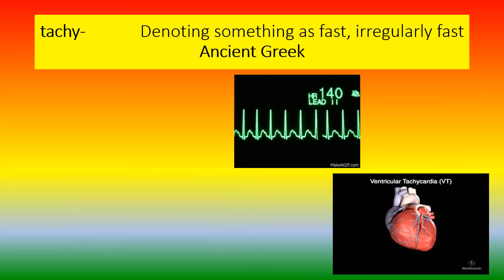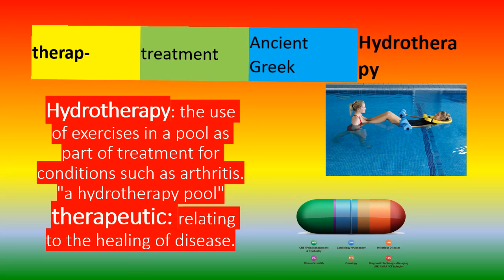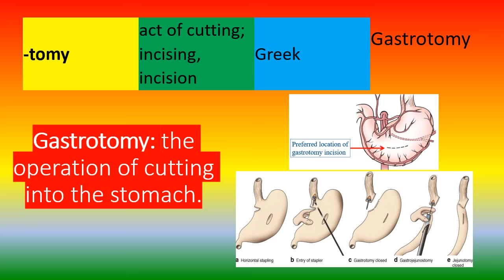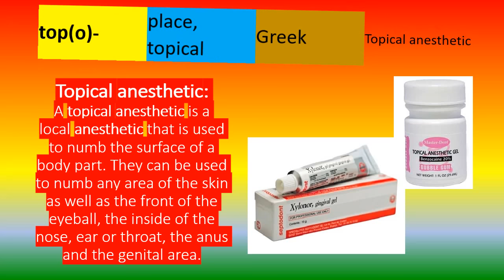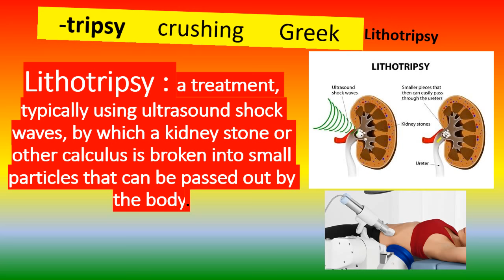MEDICAL TERMS [T ] PREFIXES, ROOTS, SUFFIXES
This is the roots, suffixes, and prefixes used in medical terminology, their meanings, and their etymology.
Most of them are combining forms in New Latin and hence international scientific vocabulary.
There are a few general rules about how they combine.
 First, prefixes and suffixes, most of which are derived from ancient Greek or classical Latin, have a droppable -o-.
As a general rule, this -o- almost always acts as a joint-stem to connect two consonantal roots, e.g. arthr- + -o- + logy = arthrology.
But generally, the -o- is dropped when connecting to a vowel-stem; e.g. arthr- + itis = arthritis, instead of *arthr-o-itis. Second, medical roots generally go together according to language, i.e., Greek prefixes occur with Greek suffixes and Latin prefixes with Latin suffixes.
 Although international scientific vocabulary is not stringent about segregating combining forms of different languages, it is advisable when coining new words not to mix different lingual roots.